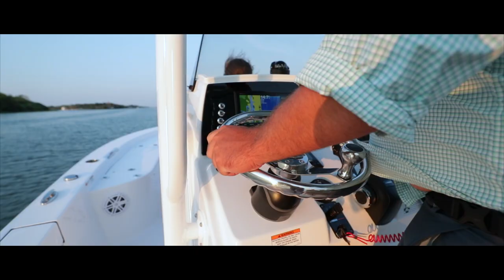Sportsman Masters 227 Bay Boat - Lockable Bow Rod Storage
The lockable bow storage safely stores your rods while you are away and includes space for up to 10 rods. The rods get inserted into plastic guide tubes that prevent the rods from banging around while underway and helps prevent tangling while inserting or removing rods.